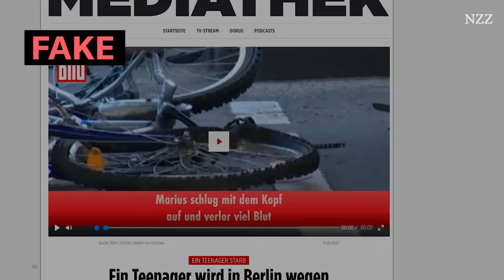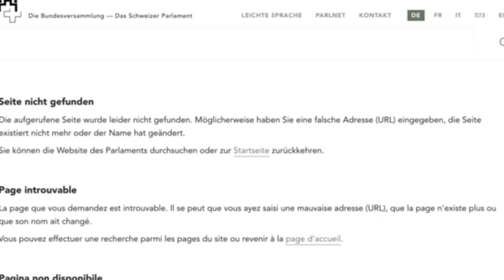Russland greift den Westen schon längst an - wir zeigen im Video, wie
Es mag noch kein konventioneller Krieg sein, aber Desinformationskampagnen, Sabotageaktionen und Probeangriffe sind seit Jahren im Gange. Der Militärexperte Georg Häsler erklärt in einer Videoanalyse, wie Russland stufenweise angreift und warum der Westen aufwachen muss. russland ukraine putin nato #2024

Inhalt:
00:00 Intro
00:26 Russland bereitet sich vor
01:23 1. Spaltung
05:26 2. Sabotage
06:41 3. Subversion
07:57 4. Probeangriffe
09:11 5. Krieg
10:23 Fazit